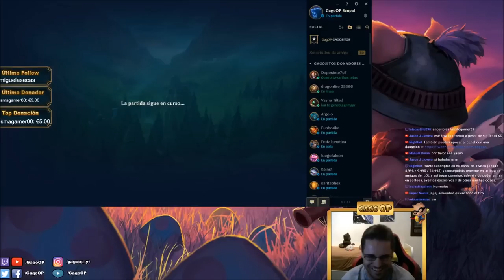👍 WARWICK JUNGLA S7 | (GUÍA) - Maestrias, Runas y Objetos (Build) | Vídeo Gameplay | Parche 7.14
Gameplay Guía (Guide) Rework Warwick S7 | Warwick Jungla S7 | Warwick Jungla Temporada 7 | Update Warwick Jungle Season 7 en Español | Warwick Temporada 2017 (Warwick Season 2017) Warwick 7.14 (Patch 7.14) | Rework ww. Con sus Maestrías (Masteries), Runas (Runes), Objetos (Build/Items), Hechizos de Invocador (Summoners) Destello/Aplastar (Flash/Smite). En este vídeo os traigo una partida de Warwick vs Jarvan. Espero que os guste ;)

★ Para ver Warwick Mid S7 | Warwick Top S7 | Warwick Jungla S7 | Warwick Support S7 | Warwick Ap S7 | Warwick Bot S7 | CLICK AQUÍ ☛

Recomiendo el vídeo y el canal en general a principiantes y novatos que han empezado en el lol (league of legends), ya que podéis aprender además de lo básico, algo de meta game y a jugar en todas las líneas (top, mid, support, adc y jungla) además de que objetos comprar. Guía Didáctica. EP 369. Warwick Champion Spotlights. Con Warwick Velocidad de Ataque (Attack Speed), Warwick AD/Daño de Ataque (Attack Damage), Warwick Tanque (Tank) y un día Warwick AP/Poder de Habilidad (Attack Power). Dando amor por la grieta y enseñando probuilds, highlights, wombo combo, rotaciones, rework (Champion Updates), counterpick, kitear, farmear, hacer push, split push, freeze, pokeo, snowball, elo, gank, roaming, last hit, poner wards y esas vainas (y os traeré Clasificatorias/Ranked 3c3-3v3/5c5-5v5). Subiré Leyenda del Rey Poro(Legend of the Poro King), Hexakill, Uno Para Todos(One for All), Ultra Rapid Fire(Ar Urf), Asedio del Nexo(Nexus Siege), Ascensión(Ascension), Bots Apocalípticos(Doom Bots), Esto no es Dominion(Definitely not Dominion), Mercado Negro(Black Market Brawlers), Némesis(Nemesis Draft). Vídeo sobre Warwick Jungla Español S7, Maestrías Warwick S7, Runas Warwick S7, Objetos/Items/Build Warwick Jungla S7, Guia Warwick Jungla S7, Gameplay Warwick Jungla S7, Game Warwick Jungla S7.
¡¡Rumbo a Challenger y futuro Faker!! Ya he pasado por Bronce(Bronze), Plata(Silver), Oro(Gold), Platino(Platinum) y ahora a por todas las divisiones de Diamante(Diamond), Maestro(Master) y Aspirante/Retador(Challenger).

★ Todos los aspectos Warwick (All Skins Warwick) en Castellano(EUW)/Latino(LAN/LAS)/Inglés(English): Warwick Clásico (Classic Warwick), Warwick Gris/Warwick el Gris (Grey Warwick), Warwick el Manatí (Urf the Manatee), Warwick Feroz/El Warwick Feroz (Big Bad Warwick), Warwick Cazador de la Tundra/Warwick el Cazador de la Tundra (Tundra Hunter Warwick), Warwick Animal/Warwick el Salvaje (Feral Warwick), Warwick Colmillo de Fuego (Firefang Warwick), Warwick Hiena/Warwick la Hiena (Hyena Warwick), Warwick Yelmo Sombrío/Warwick El Medoreador (Warwick Marauder).

☛ En este canal encontrarás Guías de todos (o casi todos) los Campeones de League Of Legends y como jugar con: